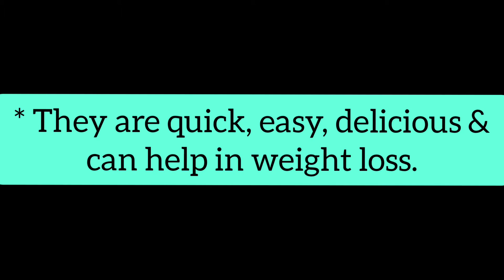High protein diet banana honey smoothie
Send your queries on

Wats app : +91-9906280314 ( TIMING 10:00 AM TO 4:00 PM )

________________________ special thanks to music providers
1. music : mint leaves
2. musician : jef